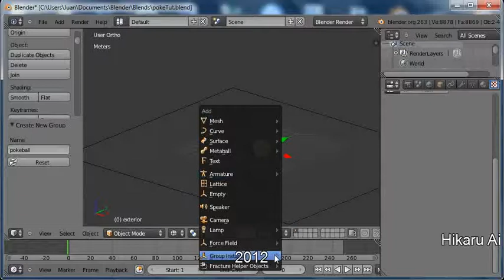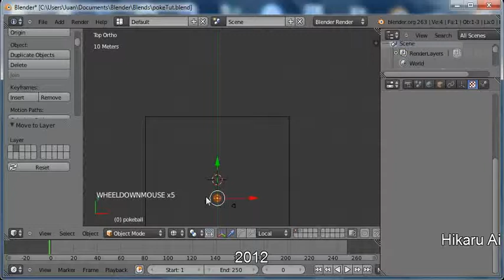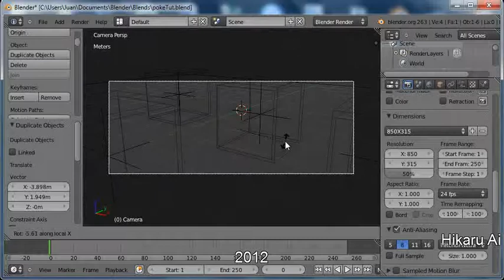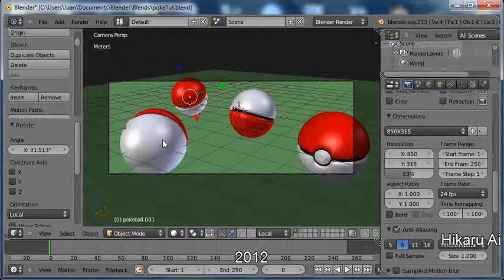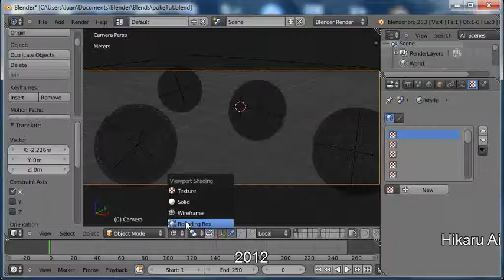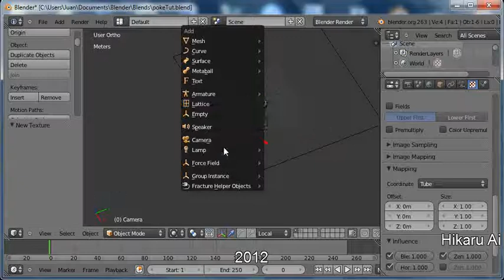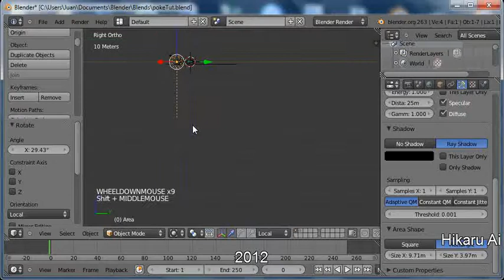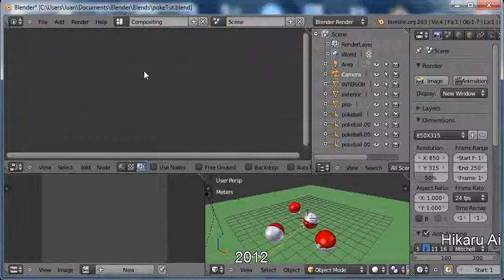Tutorial Blender - Pokeballs - 3 - Iluminación y escena.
En esta parte armaremos la escena y una iluminación simple para nuestro proyecto de la pokebola